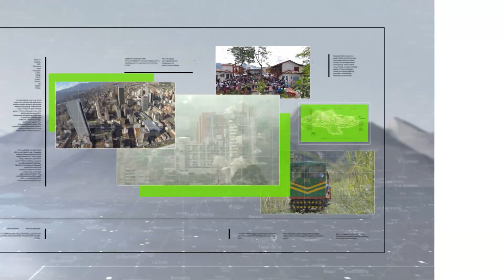Cinco días después rescatan cuerpo de indígena - Teleantioquia Noticias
Luego de cinco días de haber caído en una mina antipersonal, fue rescatado el cuerpo del indígena del resguardo Jaidukamá, identificado como Ernesto Jumí, de 32 años de edad. En la operación que se llevó a cabo en zona rural de Ituango participó el Ejército Nacional, la Policía y Fuerza Aérea.